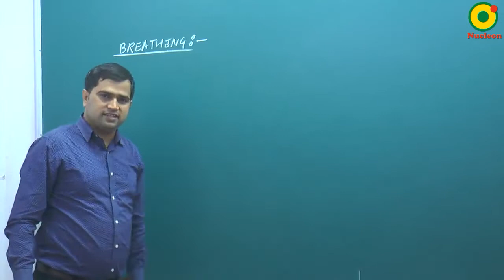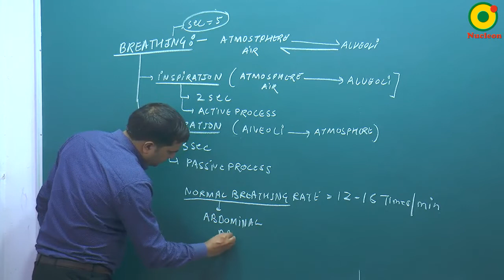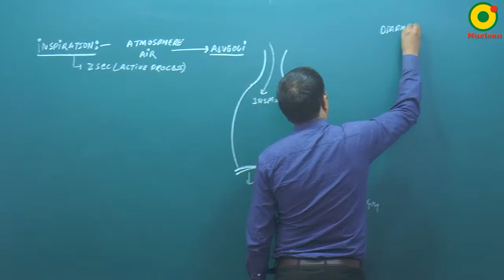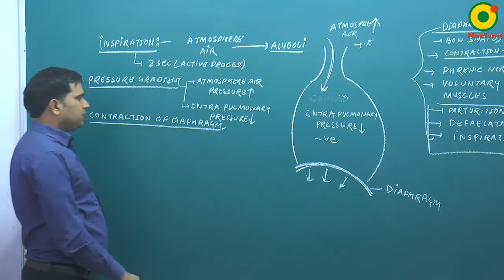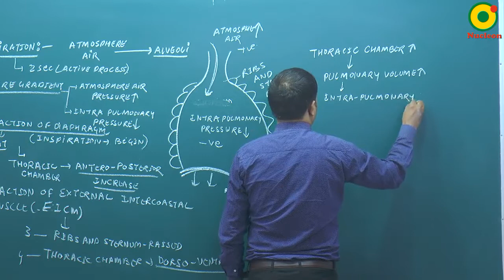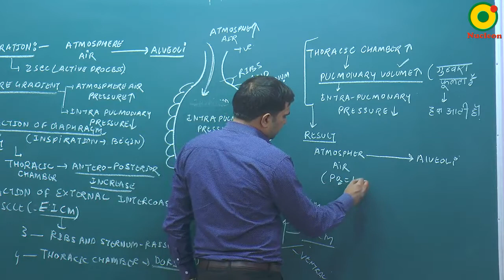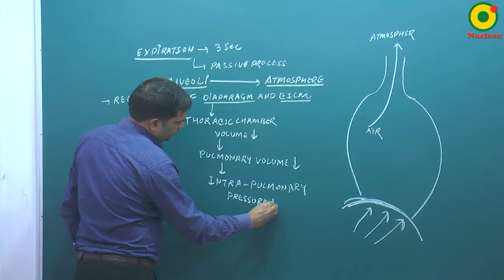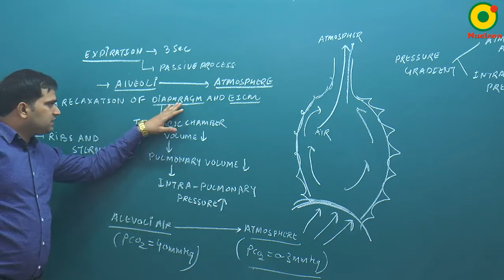Respiratory System - 02 By NKT Sir @ NUCLEON NEET Biology KOTA